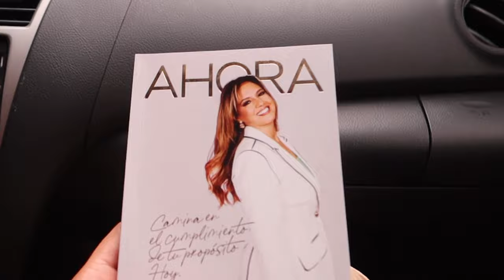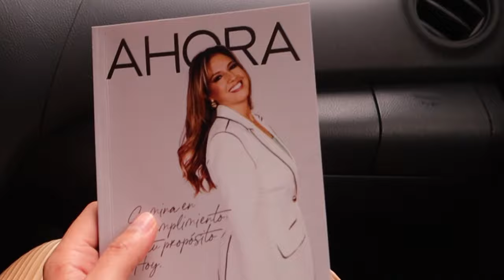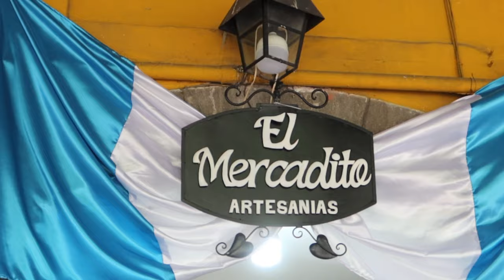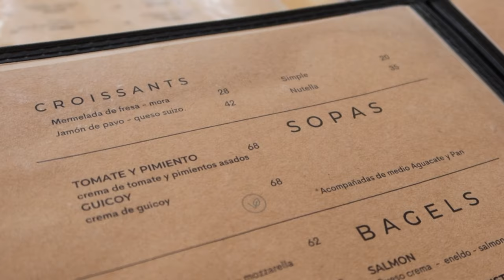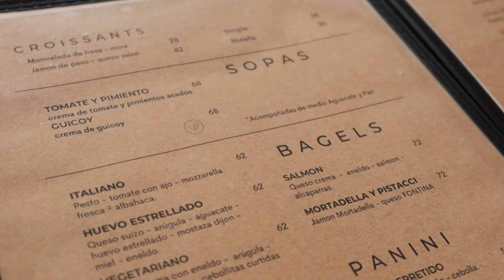VINO LA FAMILIA DE USA/ Escapada a LA ANTIGUA GUATEMALA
Me encantan este tipo de vlogs familiares, espero que a ustedes también, en esta ocasion nos fuimos a Antigua Guatemala a saludar a mis abuelitos y demás familia que nos visitan de Estados Unidos, les grabé de todo un poquito.